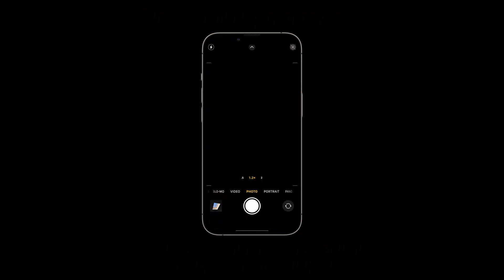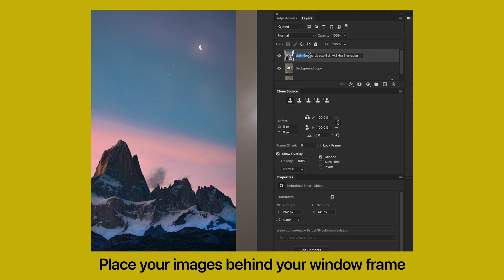Studio Shorts: How to compose an escapist collage with KangHee Kim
Studio Shorts is part of New World: Creating for Tomorrow - a programme of free, hands-on virtual sessions hosted by Today at Apple and It’s Nice That throughout March. We’ll be joined by a series of creatives who utilise their mediums to present their ideals for the future.

Check out the full series of Studio Shorts on It’s Nice That

Sign up and take part in Virtual Studios on Today at Apple